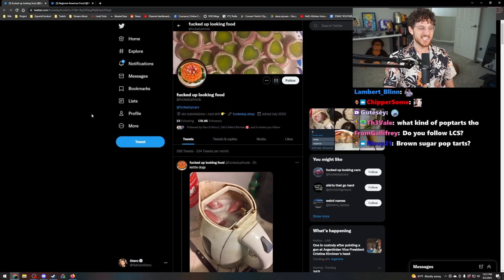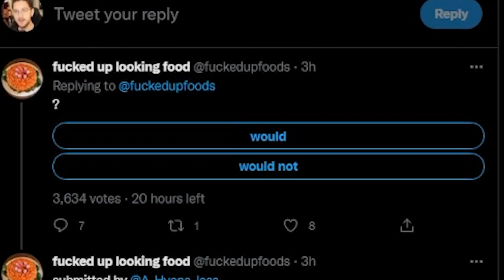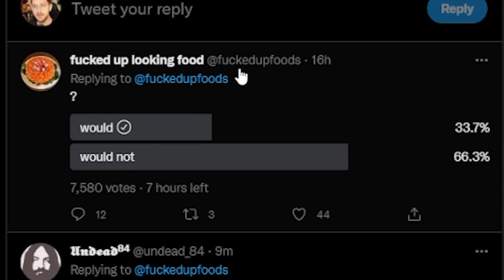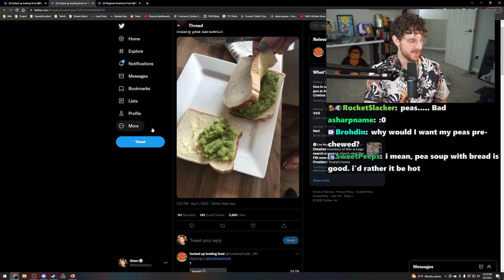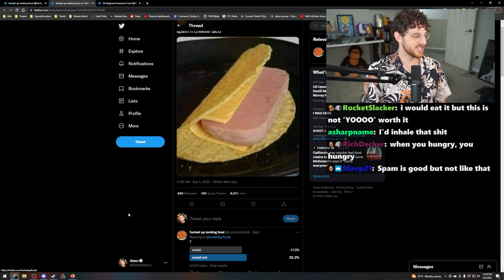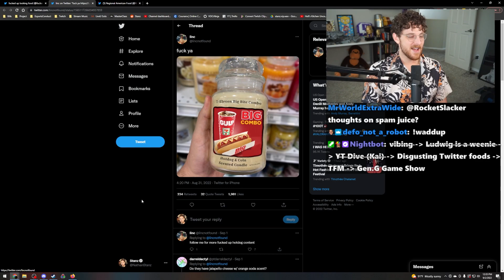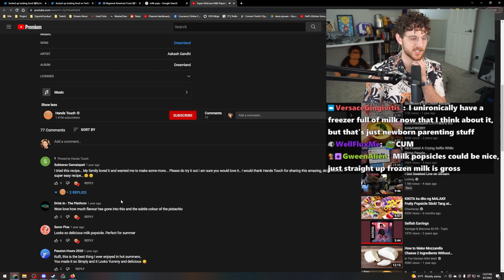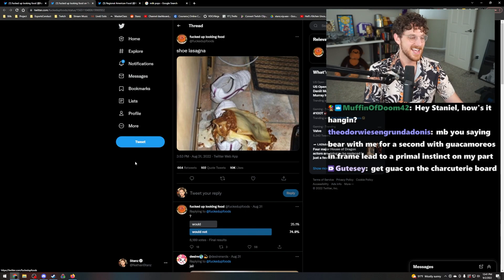This Twitter Account made me SICK...